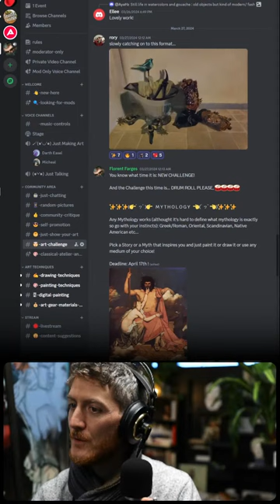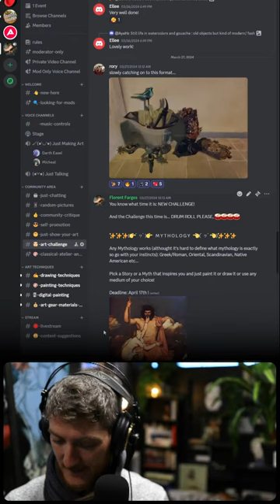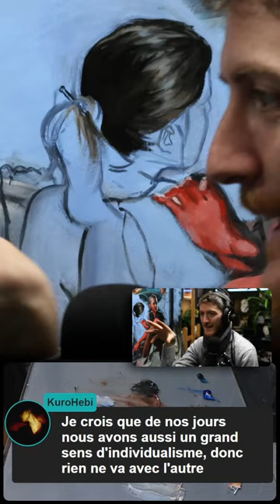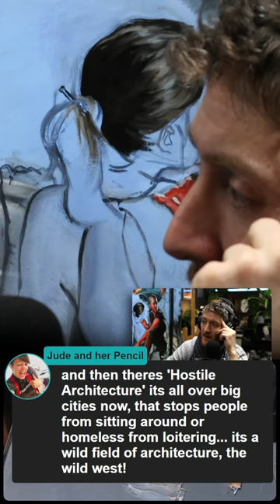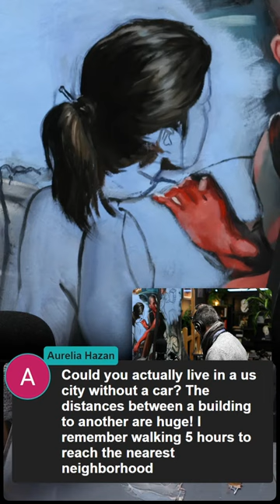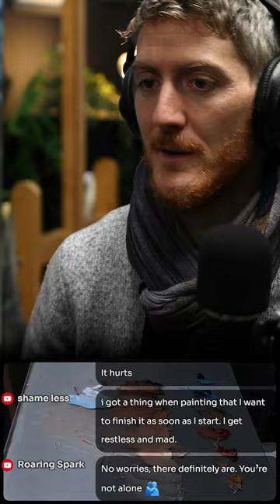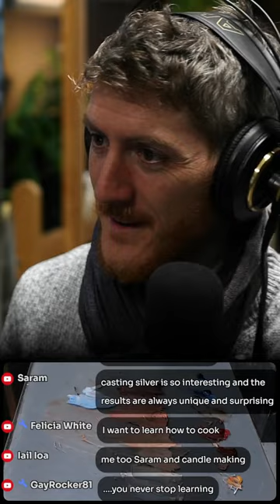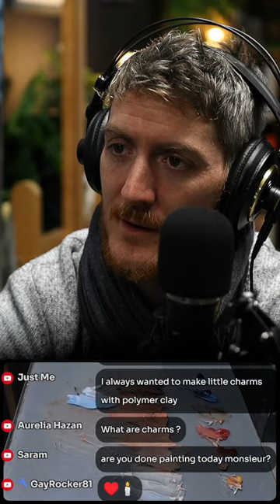🔴Sunday Stream - Let's Paint Together - Inspiration and Good Vibes inspiration art [Vertical]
COMMANDS:
Use Commands to perform actions. Type ! without space before the trigger word to launch... it needs to be the start of the chat message.
List of commands (don't abuse them or spam or I'll turn them off):

!palette (switch to palette for 10s)

!talk

!zoom (zoom in for 10s)

!empty (empty screen for 10 s)

!screenshot (takes a screenshot and uploads in on the discord)

!emoji

Drawing
✓ Kneaded eraser
✓ Plumb line (DIY)
✓ Small mirror
✓ An old synthetic brush
✓ Masking tape
✓ Cutter
✓ Level ruler
Graphite
✓ Pencils 2H, HB and 2B
Charcoal
✓ If available: Nitram charcoals (H, HB and B)
✓ Square charcoals
Sanguine
Oil painting
Palette
Brushes
Medium
✓ Safflower oil
Surface
Others
✓ Palette
✓ Paper towels